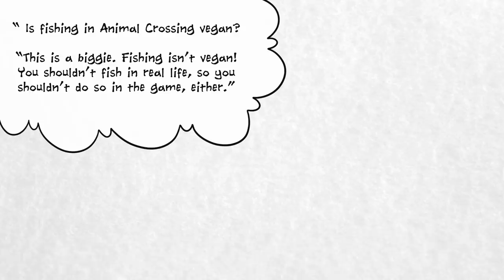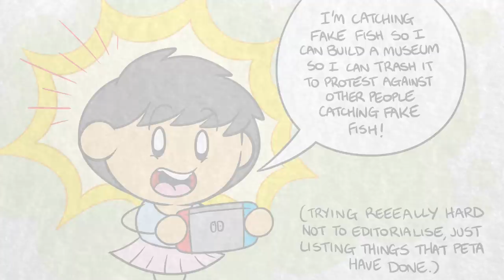Why PETA is Protesting in Animal Crossing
PETA, the People for the Ethical Treatment of Animals, have a bone to pick with Animal Crossing: New Horizons. Specifically, the activism group seems to really, really hate Blathers and his carefully curated museum?

The reason? Because the museum has an aquarium and a vivarium. According to PETA, catching (digital, pretend) fish and insects, then putting them in (digital, pretend) cages is cruel and simply not vegan. Blathers is cancelled.

(This despite the fact that Blathers doesn't actually WANT a bunch of creepy crawly insects in his museum, but puts them there to tolerate the player...)

This is far from the first time PETA has picked a fight with Nintendo. The animal rights group can't seem to stop harassing the company for making games featuring animals.

Pokemon Black and Blue, the parody flash game, kind of makes sense. After all, we've never really bought Professor Oak's repeated claims that no, seriously, Pokemon LOVE battling each other.

Less logical is the claim that Mario's tanooki suit is made of real tanuki fur. Is it? Really? Honestly, if you're going to go after Mario, he's perpetrated far worse crimes against animals in his long history.

It almost seems as if PETA's motivation isn't actually an attempt to stand up for oppressed animals. It ALMOST seems like their goal, instead, is to get as much attention as possible by doing weird stuff.

If this is the case, congratulations PETA, mission accomplished.

For the record, this video was written by Kotor, who tries to eat vegan whenever possible, but isn't strict about it because he hates seeing food go to waste. He agrees with some of PETA's efforts to stop animal cruelty, but with issues like this, he just doesn't understand what they're hoping to accomplish.

Anyway, hope you're having a good day and staying safe. Next week: Xenoblade Chronicles!